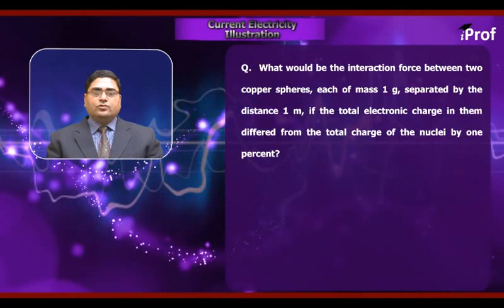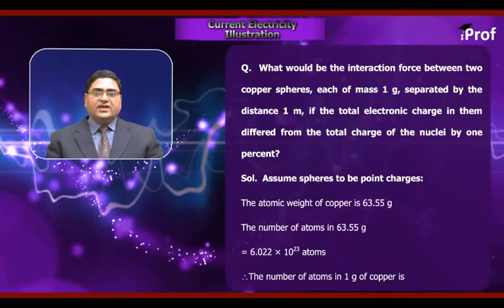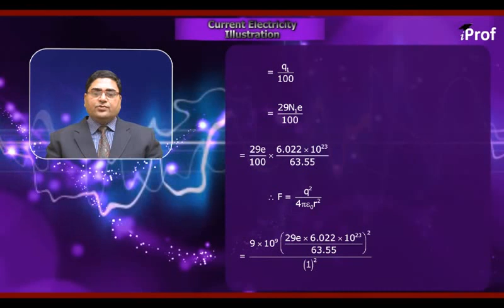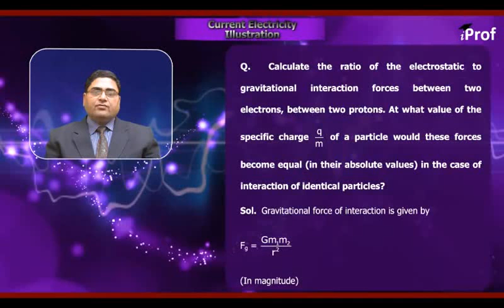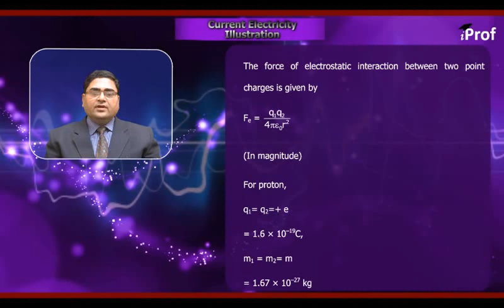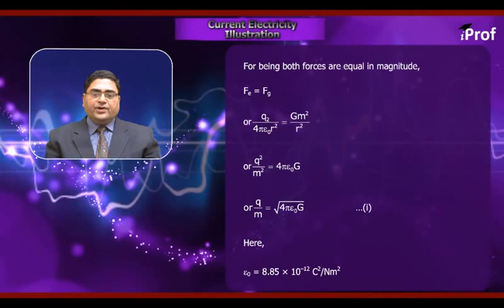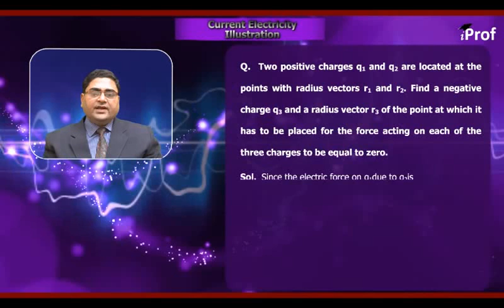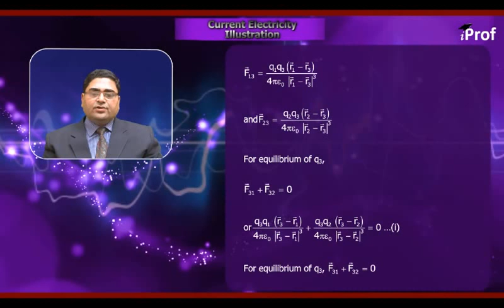CURRENT ELECTRICITY ILLUSTRATIONS p2